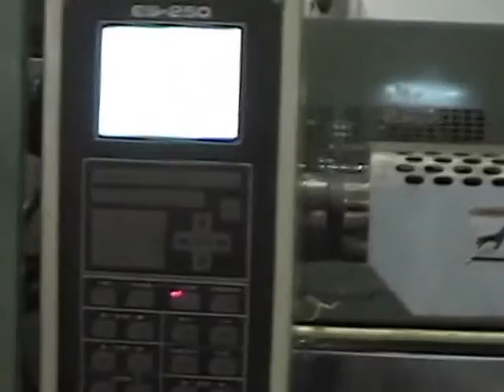Experienced Inject Mold/ Mould Process Making-Intertech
We are professional mold maker & molder based in Taiwan. With more than 25 years experience, we can provide completed production of molds and moldings from A to Z for our clients with high precision and high quality efforts.

We manufacture plastic injection molds, die-casting molds, silicone rubber molds, liquid silicone rubber molds, LSR molds, rubber molds, press molds and hot runner molds (MoldMaster, MasterFlow, LKM, Incoe systems...etc). We are particularly specialized in dealing with undercut molds, unscrewing molds, core pulling structure molds, high gloss polished molds, interchangeable core molds, hot compression molds, 2-component injection molds, and pilot molds for small series production...etc.